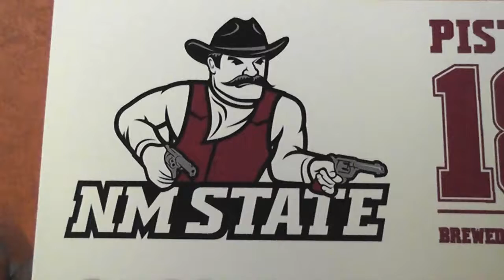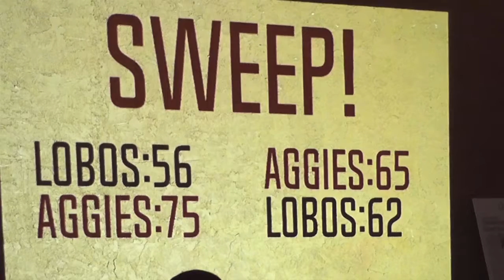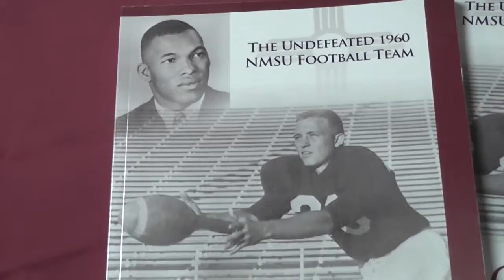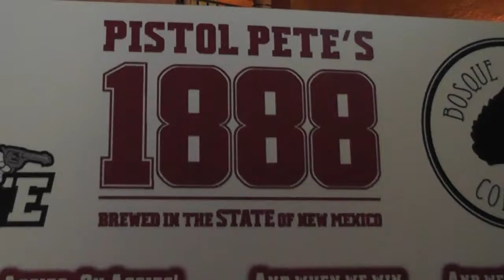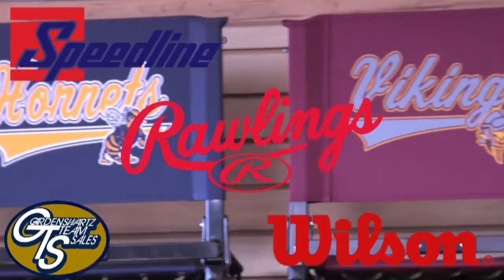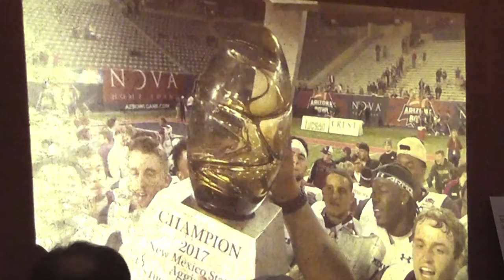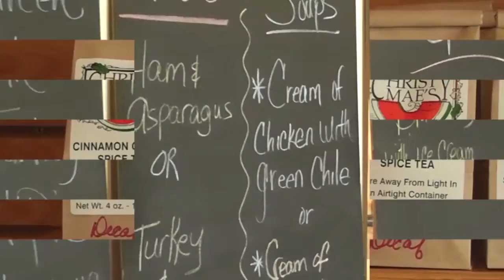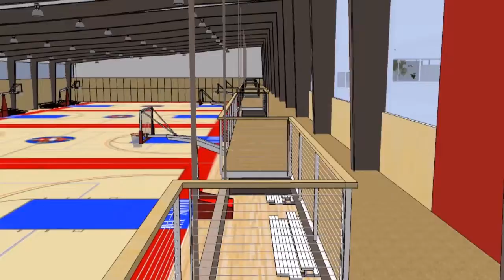New Mexico State Pep Rally in Albuquerque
New Mexico State alumni and administrators gathered in Albuquerque at the Nativo Lodge in January to celebrate their Arizona Bowl victory, and their recent domination of the New Mexico Lobos.
Jeff Siembieda is the host as we hear from AD Mario Moccia and Head Football Coach Doug Martin.

Then Marty Watts interviews Doug Martin, Mario Moccia, Walter Hines, Conner Cramer Jeff Siembieda, and fans John and Bridget Goldfarb.